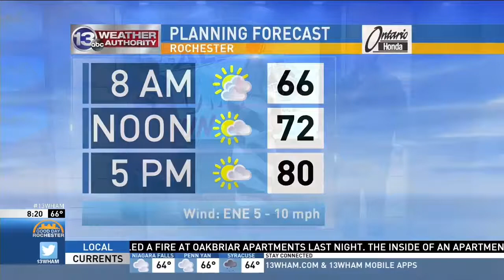JUMBOshrimp plays on Good Day Rochester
From 2018:  Rochester favorites JUMBOshrimp perform and promote benefit for ALS Association Upstate New York Chapter.